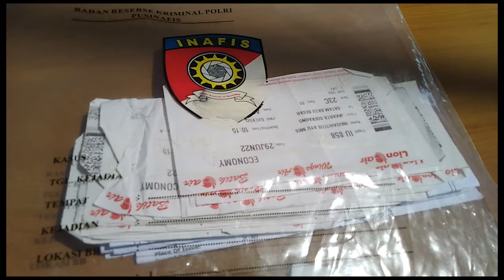DITRESKRIMUM POLDA KEPRI AMANKAN 42 PMI DAN TANGKAP 1 ORANG TERSANGKA